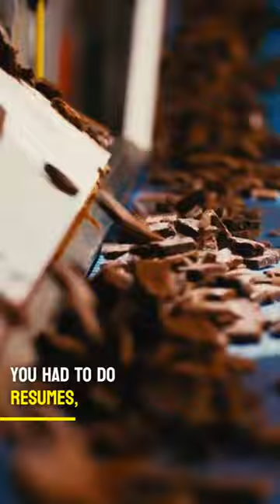The most remarkable thing about Open Hiring®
With Open Hiring®, the opportunity is just the beginning. The real magic is seeing the incredible potential that people have when given a chance.

This clip is from Wide Open Dreams, a Greyston documentary by Paulina Jaskiewicz.